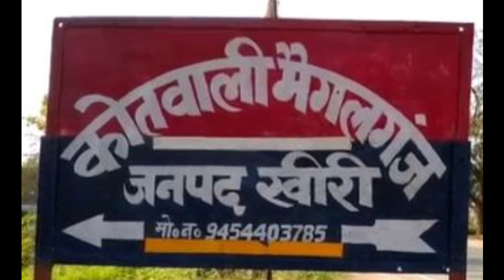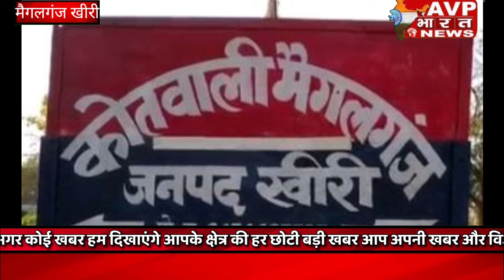वर्दी को शर्मसार करने में लगे औरंगाबाद चौकी इंचार्ज महिला से कही अश्लील बातें